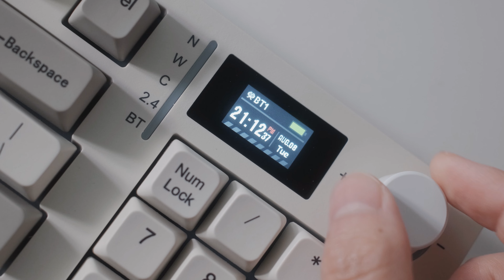FEKER Alice 98 | Back to School Keyboard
An unboxing and review of the Feker Alice 98 keyboard.
This is my first experience with an Alice layout keyboard and I found the layout to be quite comfortable. Overall, this Feker keyboard was also very well tuned, so I didn't have to do any mods or lube the stabilizers.

A big thank you to Mechkeys for sending this over for review!

Microphone (US)
Microphone (CA)
Camera (US)
Camera (CA)
Tripod (US)
Tripod (CA)
IEMs (US)
IEMs (CA)

Chapters:
0:00 - Unboxing
1:32 - Lighting demo
2:17 - Knob and LCD display
2:41 - Typing sound test (stock Kailh box winter)
3:48 - Typing sound test (lubed Akko jelly white)